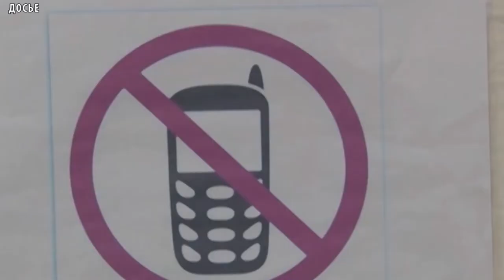ОБРАЗОВАНИЕ В ТУВЕ - Итоговое сочинение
Учащиеся общеобразовательных учреждений России готовятся к итоговому сочинению. Как и в предыдущие годы, итоговое сочинение и изложение является обязательным этапом завершения среднего общего образования и допуском к государственной итоговой аттестации. В выпускных классах определены 5 открытых направлений тем итогового сочинения на текущий учебный год. Отмечается, что в республике в этом учебном году в написании итогового сочинения примут участие более 2000 учащихся выпускных классов.